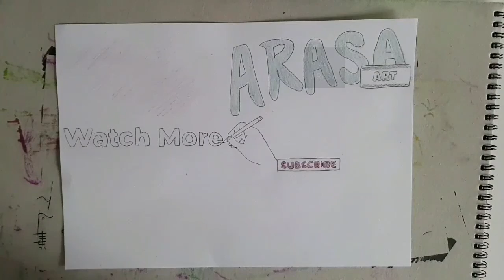Lady Super Star Nayanthara Pencil Drawing (Fast)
Hi everyone ,
regularly other drawings of actors.

Material used :
HB pencil
8B pencil
6B pencil
2b pencil
3b pencil
stump
rubber

Low Frequency Music'
Track Name: 'G R E E T I N G S'